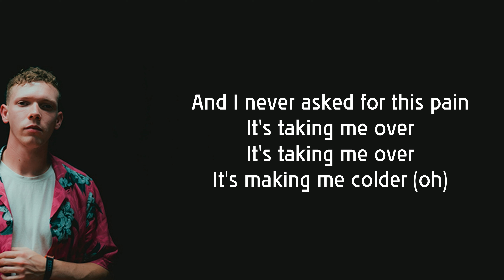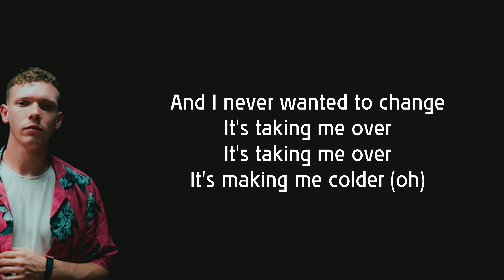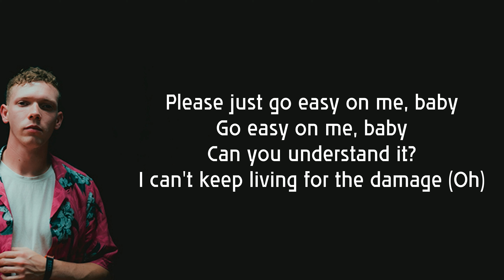Matt Maeson - Go Easy (Lyrics)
Matt Maeson - Go Easy

My own reflection's making me sick
I've been this way since my faith quit

And I never asked for this pain
It's taking me over
It's making me colder (oh)

If I broke it, would you quit?
Is this heartache we could fix?
In the morning, when we wake
When I'm sober, would you stay?
When I'm sober

Please just go easy on me, baby
Go easy on me, baby
Can you understand it?
I can't keep living for the damage
I can't keep living for the damage (oh)

My own deception is moving too quick
I tried to love and I lost it

And I never wanted to change

When I'm sober

Can't change me, can't save me, can't blame me
I know love
I know love
I know love
I know love (love)
I know love

I know love
Can't change me, can't save me, can't blame me (I know love)
I know love
I know love
I know love